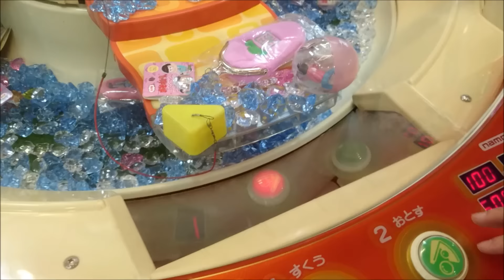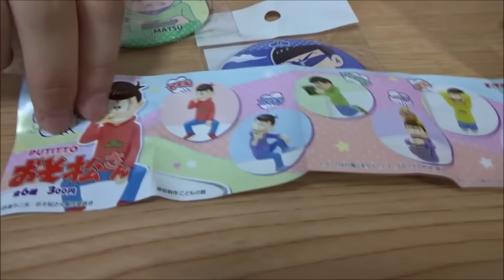おそ松さん大量GET！SWEET LAND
sweet landでおそ松さんグッズを大量GETしました。